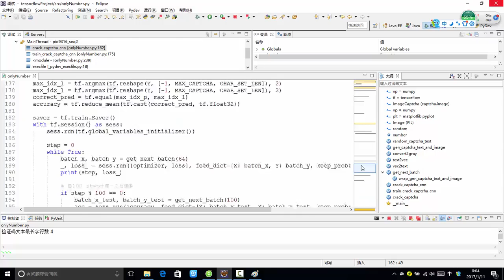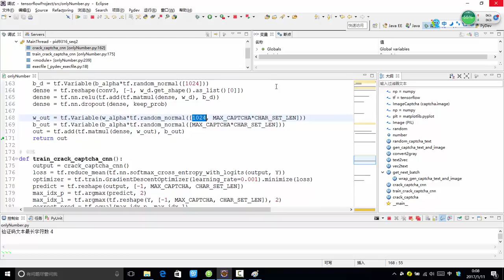32 深度学习必备原理与实战3丨项目：深度学习项目实战 验证码识别丨3 卷积网络模型定义